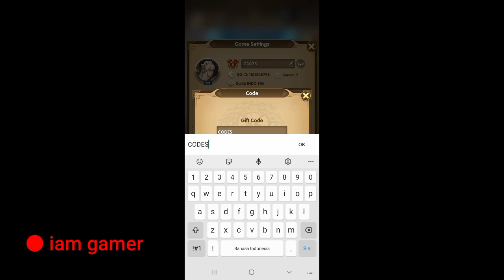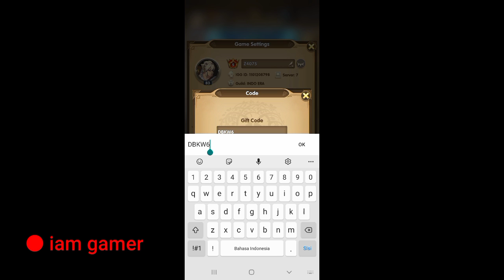Mythic Heroes Gift Code 2022 | Mythic Heroes Redeem Code Scrollsss